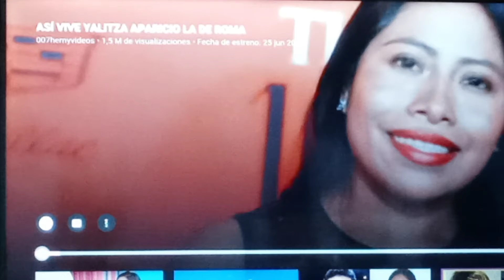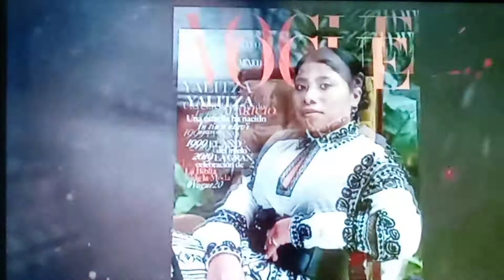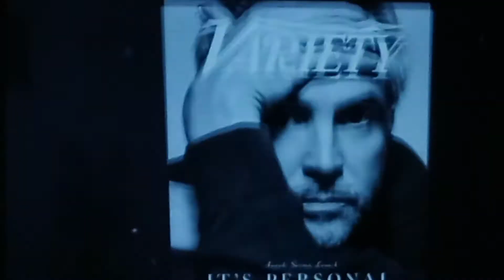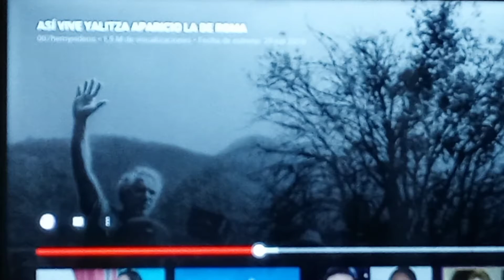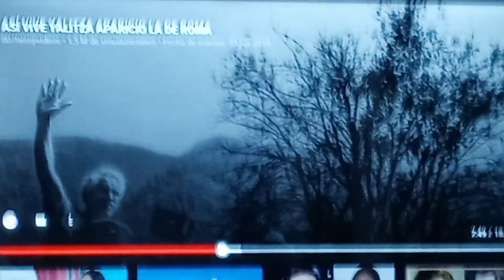yalitsa aparicio la chica original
la vida de yalitsa